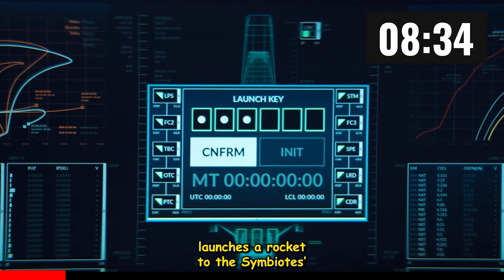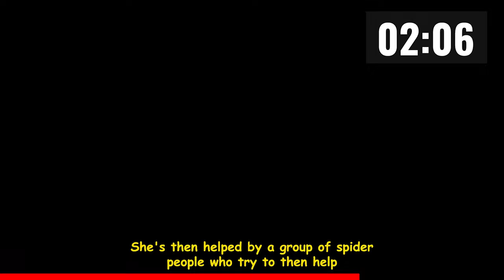Every Sony Superhero Movie RECAPPED in 10 minutes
This is a full recap of all the Sony PIctures Universe of Marvel Characters in 10 minutes, it is a complilation of previous videos on the channel, so check those out as well.